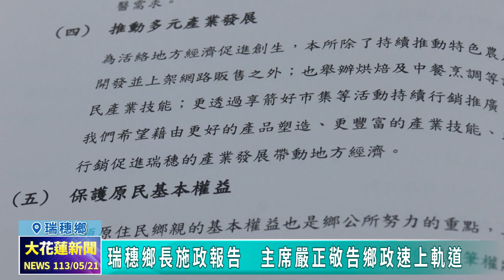20240521 04 瑞穗鄉長施政報告 主席嚴正敬告鄉政速上軌道